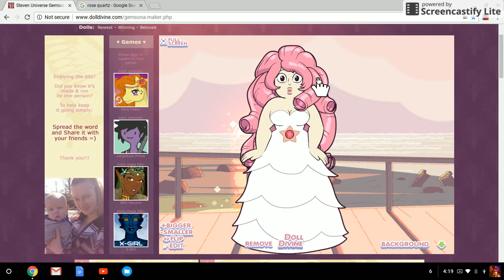Gemsona Rose Quartz Tutorial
Okay, I messed up a few times but at least I fixed it. I thought the skin color I used was more accurate but you can keep it the same if you like.